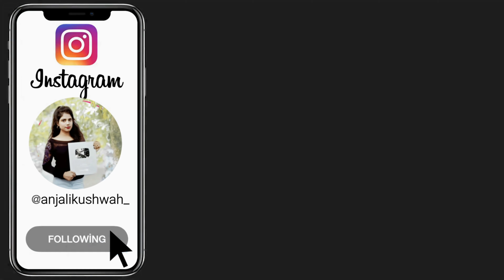Awesome easy Mhendi design - New mehendi design | mehandi | henna designs | mehendi ki deisgn